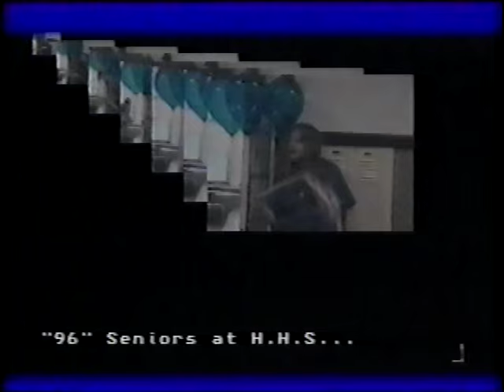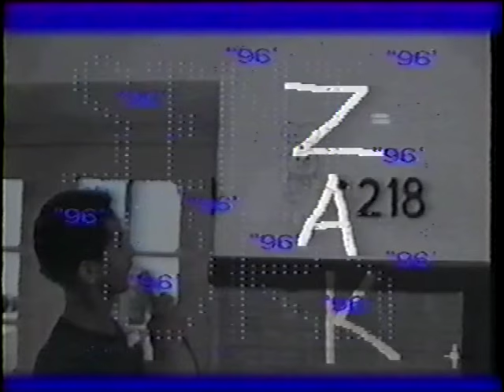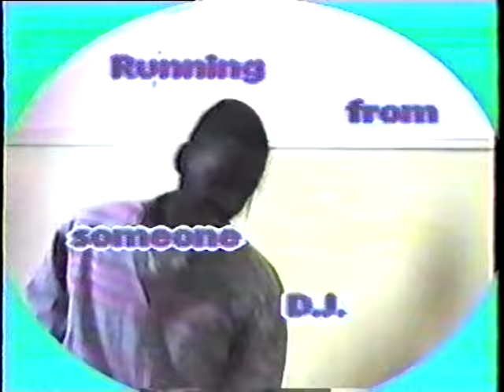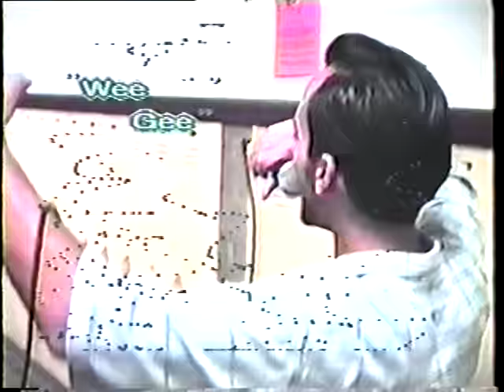1996 HAMTRAMCK HIGH SCHOOL (PARTIAL) SENIOR VIDEO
PART OF THE 1996 HAMTRAMCK SENIOR VIDEO, OTHER HALF WAS STOLEN/LOST